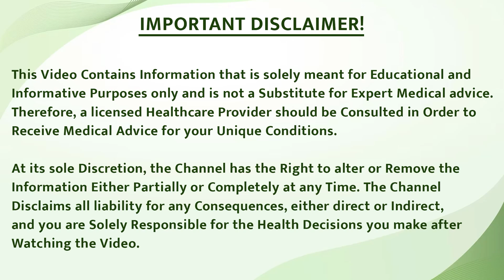Dry Fruits for fertility | Best Dry Fruits for Pcos | Benefits of Soaked Dry Fruits In Pcos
Diet Plan for Weight Loss  In Pcos  | PCOD Special |  99% लोग अखरोट, बादाम गलत तरीके से खाते है ? | Dry Fruits for fertility | Best Dry Fruits for Pcos | Benefits of Soaked Dry Fruits In Pcos | PCOS की समस्या में कौन से ड्राई फ्रूट खाने चाहिए? PCOS  मिलेगा जल्द फायदा | PCOS Diet | Best Diet for PCOS |

Hello everyone 🙏,
In today's video, we will talk about how dry fruits are beneficial to PCOD.
Let's know which dry fruits are helpful in managing PCOD
►Almonds: It is very powerful and also contain a lot of omega-3 fatty acids. Which keeps your hormones balanced. You should eat at least 2-3 almonds every day.
►Pistachio: It contains plenty of antioxidants and anti-inflammatory. It also maintains the insulin resistance of PCOD. It also maintains your weight.
►Cashews: It contains plenty of magnesium. It also controls your metabolism. And reduces fatigue caused by PCOD.
►Figs contain a very good amount of potassium, which does not increase your BP and keeps you free from hypertension. It is also helpful in keeping the heart healthy. Use it only after soaking.
►Apricot: It is rich in fibre and also protects you from cancer. By consuming it, you will not feel hungry again and again, which will cause your weight to remain regular. Along with this, you can also take dates and black raisins in limited quantities.

You can get rid of PCOS  by adopting the treatment of Bharat Homeopathy, which is very easy and without side effects. Consult our doctor today and start treatment.

आज के वीडियो में हम बात करेंगे कि पीसीओडी में ड्राई फ्रूट्स कैसे फायदेमंद होते हैं।
आइए जानते हैं कि  pcod को मैनेज करने में कौन से ड्राई फ्रूट्स मददगार हैं
►बादाम: यह बहुत ताकतवर होता है और इसमें ओमेगा-3 फैटी एसिड भी बहुत होता है। जो आपके हॉरमोन को संतुलित रखता है। आपको हर दिन कम से कम 2-3 बादाम खाने चाहिए।
►पिस्ता: इसमें भरपूर मात्रा में एंटीऑक्सीडेंट और एंटी-इंफ्लेमेटरी होते हैं। यह पीसीओडी के इंसुलिन रेजिस्टेंस को भी बनाए रखता है। यह आपके वजन को भी बनाए रखता है।
►काजू: इसमें भरपूर मात्रा में मैग्नीशियम होता है। यह आपके मेटाबॉलिज्म को भी नियंत्रित करता है। और pcod के कारण होने वाली थकान को कम करता है।
►अंजीर में पोटैशियम बहुत अच्छी मात्रा में होता है, जो आपके बीपी को नहीं बढ़ाता और आपको हाइपरटेंशन से मुक्त रखता है। यह दिल को स्वस्थ रखने में भी मददगार है। इसे भिगोकर ही इस्तेमाल करें।
►खुबानी(apricot): इसमें फाइबर भरपूर मात्रा में होता है और यह आपको कैंसर से भी बचाता है। इसके सेवन से आपको बार-बार भूख नहीं लगेगी, जिससे आपका वजन नियमित रहेगा। इसके साथ ही आप सीमित मात्रा में खजूर और काली किशमिश भी ले सकते हैं।

भारत होम्योपैथी के इलाज को अपनाकर आप PCOS छुटकारा पा सकते हैं, जो बहुत आसान और बिना किसी साइड इफ़ेक्ट के है। आज ही हमारे डॉक्टर से सलाह लें और इलाज शुरू करें।